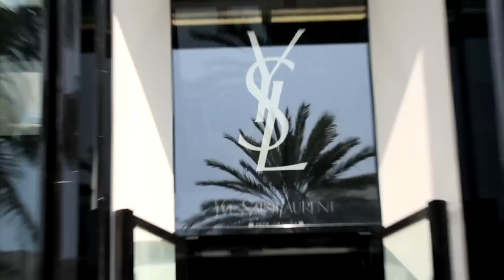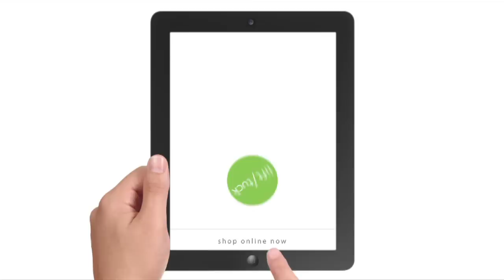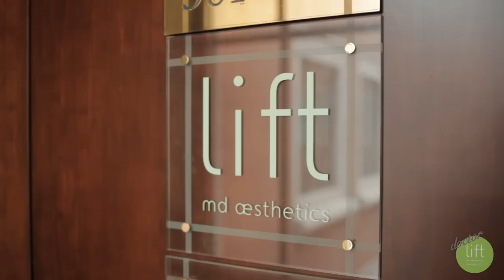Amy Visits Lift MD Aesthetics for a Mommy Makeover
Amy a mother of 2 visits board certified plastic surgeon Dr. Kassabian because she is interested in a Mommy Makeover which includes a tummy tuck and liposuction.

Amy's Procedure: Mommy Makeover: Abdominoplasty, breast augmentation, silicone implants, liposuction inner thighs, liposuction waist.

For more about the real world of plastic surgery in Beverly Hills on "Doctor Lift" featuring board certified celebrity plastic surgeon, Dr. Garo Kassabian of Lift MD Aesthetics, watch the rest of our channel.
Doctor Lift is an insider's look into the world of plastic surgery featuring board certified, Dr. Garo Kassabian in Lift Md Aesthetics in Beverly Hills. In this series, you will witness real patient stories and before/after images for procedures like Rhinoplasty, Breast Augmentation, Facelifts to nonsurgical procedures like Botox and the Vampire Facelift.

For more information or for a personal consultation with board certified plastic surgeon & expert injector, Dr. Garo Kassabian, call or visit www. liftmd.com. We look forward to helping you. Dr. Garo Kassabian speaks English, Spanish, Armenian, French and Arabic and our staff is also multilingual.

لتعرفي أكثر عن عالم التجميل في بيفرلي هيلز،  تابعي مشاهدة حلقات "دكتور لفت" على موقع يوتيوب، باستضافة الدكتور غارو
."board"كسابيان، أشهر أطباء التجميل و حاقن الخبراء في بيفرلي هيلز، والحاصل على شهادة

,للمزيد من المعلومات أو لاستشارة شخصية مع دكتور جارو كسابيان
تفضلي بلإتصال بنا على الرقم التالي ٠٤٠٠-٢٨٥-١٣١٠+ أو بزيارة الموقع التالي